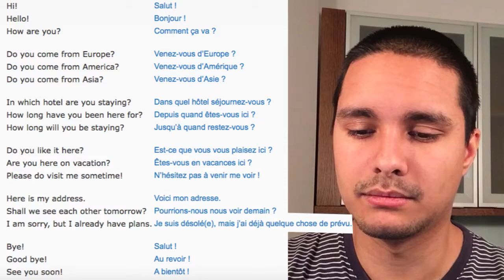French Phrases #3 Getting To Know Others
I'm not a native French speaker. I'm just sharing my studying session using the website "50 languages".

Worldwide customers